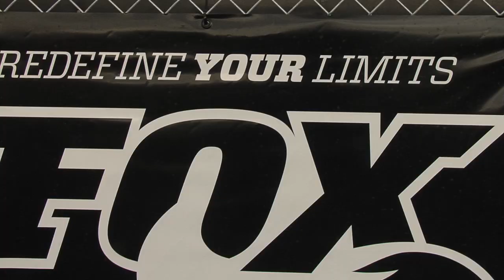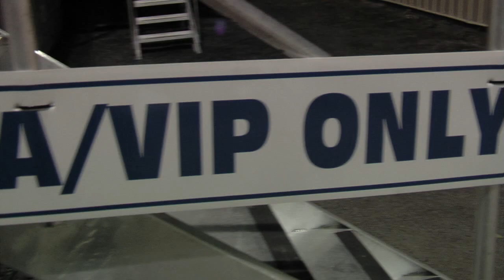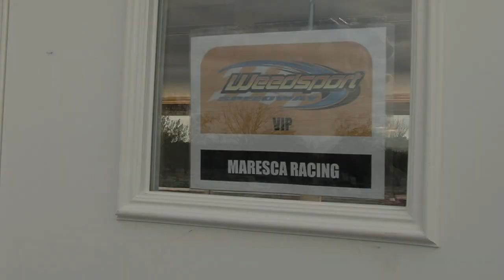Weedsport Speedway closes the 2014 season with more upgrades!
Super Dirt Week starts at Weedsport Speedway. New Clay, New Bleachers, Media Trailer, and Computer Scoring are among the upgrades for this October 358 Modified Event.